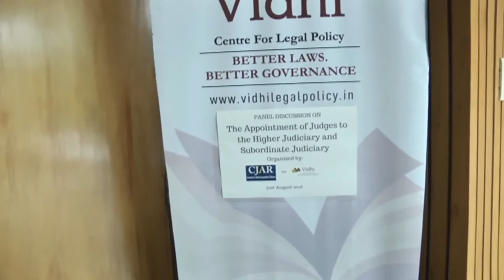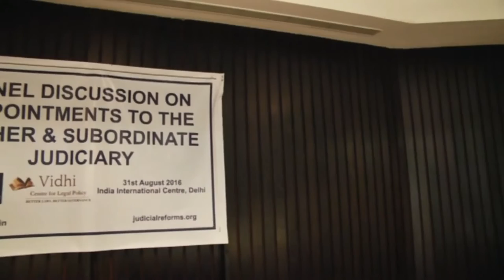Panel Discussions on Appointments to the Lower and Higher Judiciaries in India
On 31st August, 2016 Vidhi and the Campaign for Judicial Accountability and Reforms organised panel discussions on appointments to the lower and higher judiciaries in India. Ms. Maja Daruwala, Director of the Commonwealth Human Rights Initiative moderated the first panel on appointments to the higher judiciary, which included Senior Advocates, Mr. Anil Divan and Mr. Shanti Bhushan, among others. The second panel on appointments to the lower judiciary was moderated by Vidhi Senior Resident Fellow Mr. Alok Prasanna Kumar, and comprised Gen. Secy., National Campaign for Dalit Human Rights Mr. Paul Divakar, NLU-Delhi Assistant Professor Ms. Aparna Chandra, and Senior Advocate Mr. Sanjay Hegde.